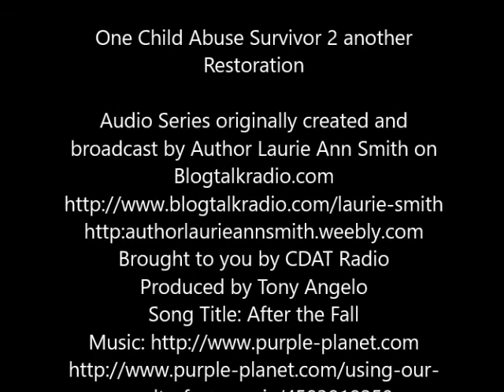One Child Abuse Survivor 2 another Restoration 1 07 2019